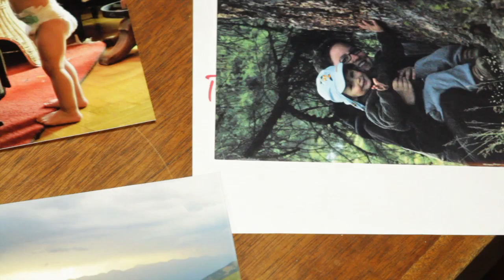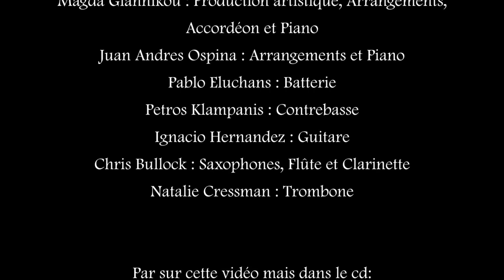"aussi pour les petits"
Sylvie Bourban : Compositions et Voix
Magda Giannikou : Production artistique, Arrangements,
Accordéon et Piano
Juan Andres Ospina : Arrangements et Piano
Pablo Eluchans : Batterie
Petros Klampanis : Contrebasse
Ignacio Hernandez : Guitare
Chris Bullock : Saxophones et clarinette
Natalie Cressman : Trombone
Par sur cette vidéo mais dans le cd:
Marcelo Woloski : Percussions
Mika Mimura : Vibraphone
Directed/Edited by Simon C.F. Yu
A.C. Caroline Stucky
"aussi pour les petits" sortie le 16 avril 2012.